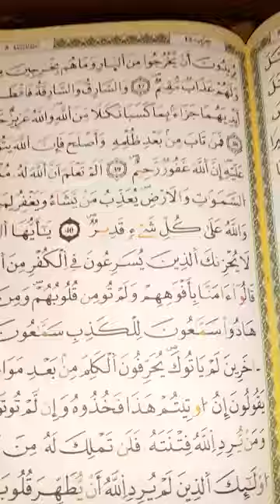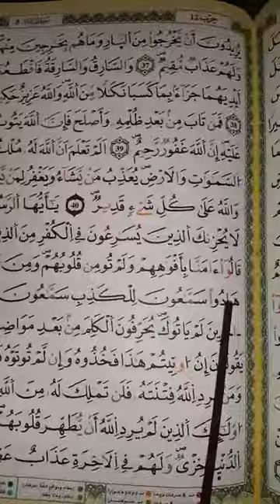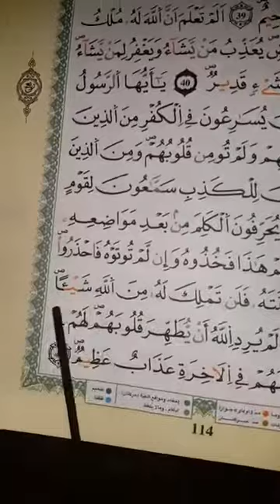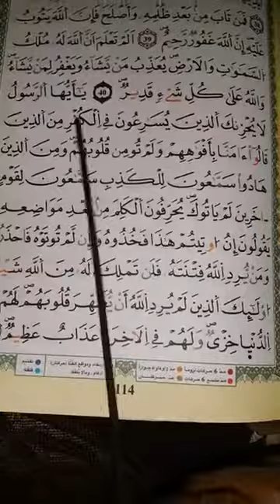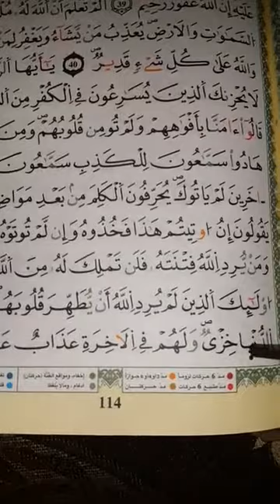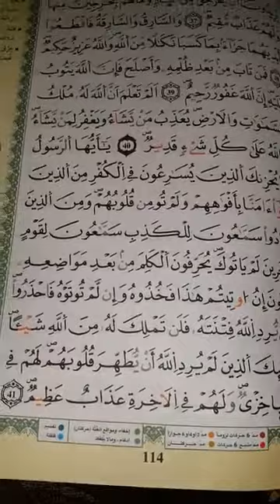شرح أحكام ورش من طريق الازرق في دقائق درس112 ج6